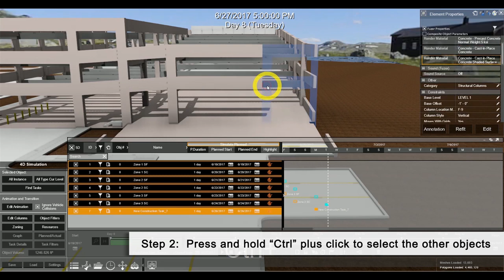How to animate grouped object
Let's see how to animate grouped object!